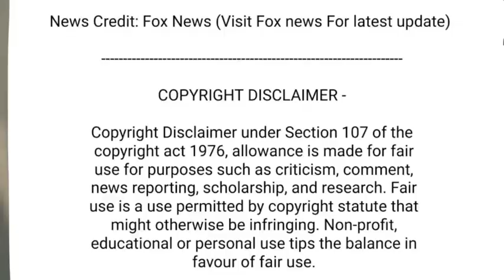Kellie Pickler breaks silence after husband's death: 'Darkest time in my life'.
The country star and her producer husband, Kyle Jacobs, were married on New Year's Day in 2011.